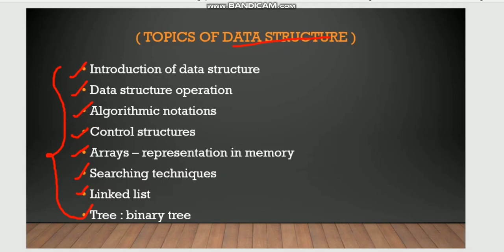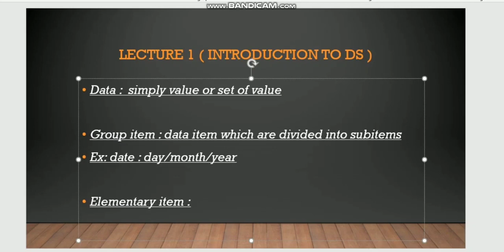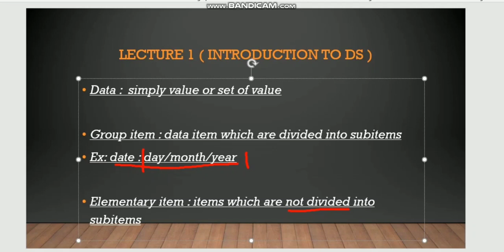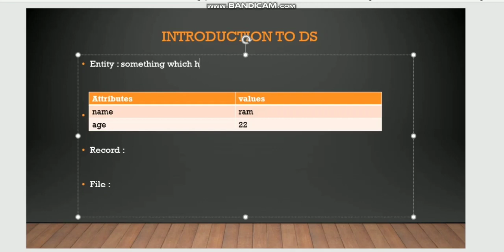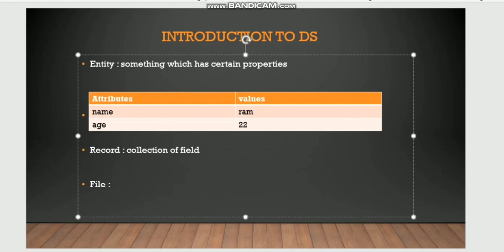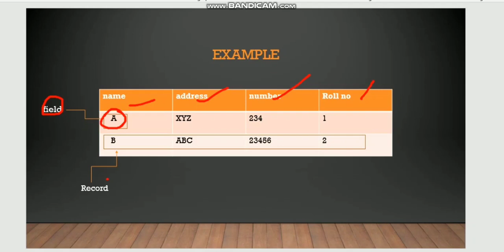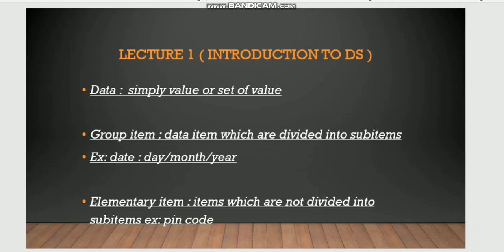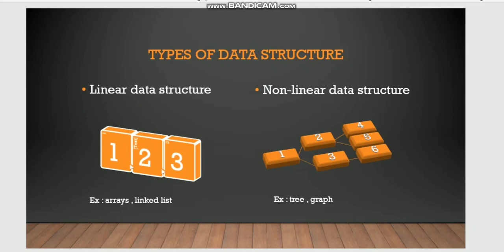12th HSC | Data structure introduction | lec 1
Introductory video of data structures .